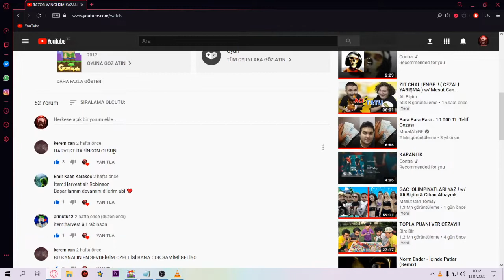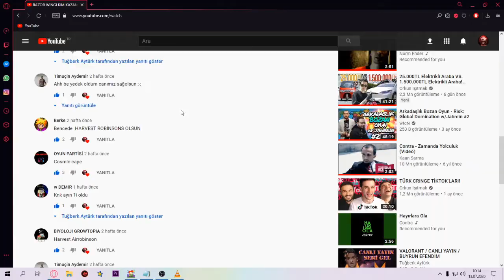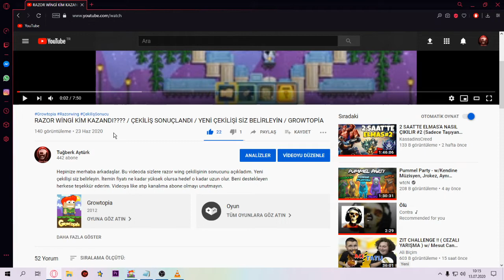ÇEKİLİŞ VAAAR !!! / GROWTOPİA / COSMİC CAPE ÇEKİLİŞİ VAR / DETAYLI ANLATIM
Evet Arkadaşlar Çok Beklediğiniz O Çekiliş Videosu Sizlerle Birlikte Çok Fazla Gecikti Farkındayım Kusuruma Bakmayın Cidden Çok Fazla Aksaklıklar Olduğu İçin Videoyu Sizlere Kısa Sürede Çekip Paylaşamadım. Çekilişi Siz Belirleyinde 2 İtem Eşit Olduğu İçin En Pahalı Olanı Sizlere Sunmak İstedim.

2-) Videoya Like Atmak

3-) Yoruma Grow İd World Name Yazmak

Evet Arkadaşlar Bu Kadar Basit Şartları Yerine Getiren Arkadaşlara Bol Şans Diğerlerine Ne Yazık ki Kaybettikleri İçin Şimdiden Geçmiş Olsun :)
İnstagram Hesabımdan Sizlere Videolar Canlı Yayınlar Çekilişler Hakkında Bilgiler Verip Yapmanız Gerekenleri Detaylıca Anlatıyorum Bunun İçin Ek Olarak İnstagram Hesabınıda Dahil Ettim Çekilişe Bir Aksilik Bir Eklenti Bir Yenilik Yaparsak Diye İnstadan Haber Edeceğim Bilginiz Olsun. Bana Destek Olan Paylaşıp Kanal İçin Çaba Gösteren Kardeşlerimiz Dostlarımız Abilerimiz Ablalarımız  Hepiniz Çok Değerlisiniz Sağolun Varolun.